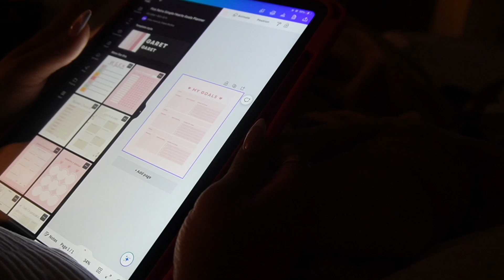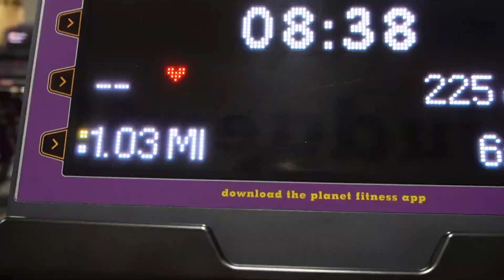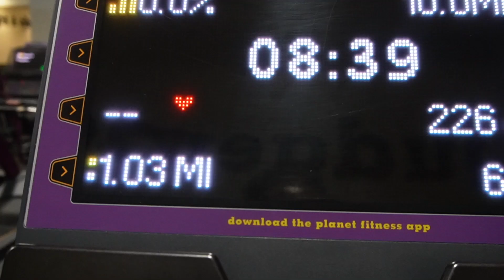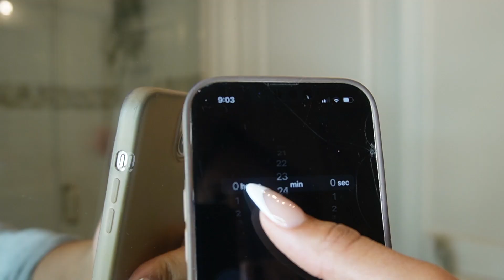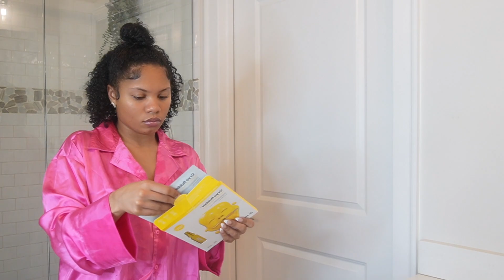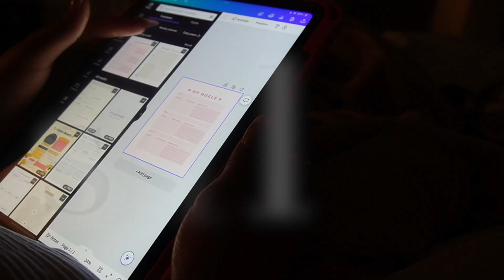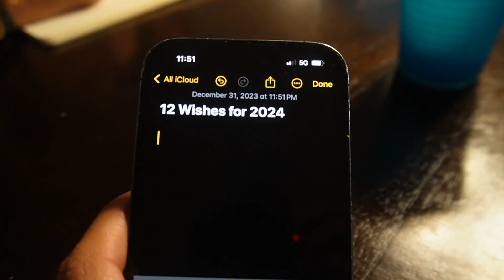PREP W ME FOR 2024: goal setting, vision board, natural hair care, nails, self care. HAPPY NEW YEAR!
This channel and I do not claim any right over any of the music used in this video.